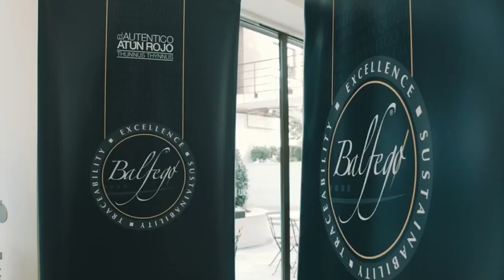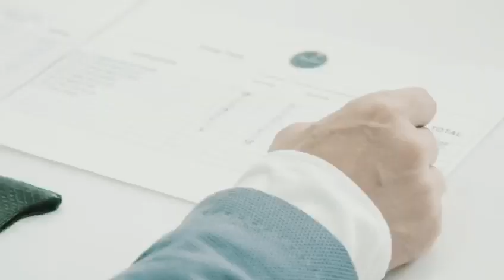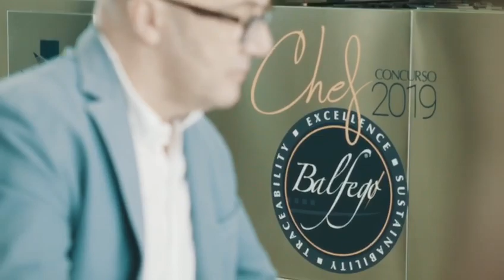Chef Balfegó 2019 | Competición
El pasado 12 de septiembre se celebró la final de ChefBalfegó2019. Por la mañana, los ocho concursantes - que representaban a seis restaurantes con estrella Michelin - prepararon dos recetas con el atún rojo Balfegó como protagonista.

El jurado estaba conformado por Martín Berasategui (Restaurante Martín Berasategui***, Lasarte–Oria), Paolo Casagrande (Lasarte***, Barcelona), Mario Sandoval (Coque**, Madrid), José Carlos Capel (crítico gastronómico de El País y presidente de Madrid Fusión), Cristina Jolonch (periodista gastronómica de La Vanguardia y presidenta de The World´s 50 Best Restaurants para España y Portugal) y Erwan Poudoulec (chef y director técnico de la Escuela de Alta Cocina Le Cordon Bleu).

¿Quieres ver qué pasó?